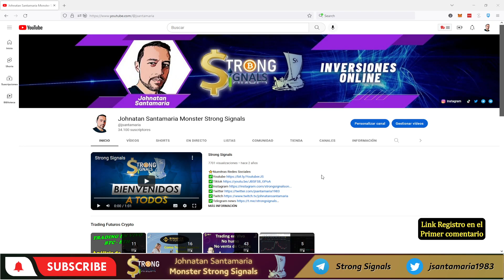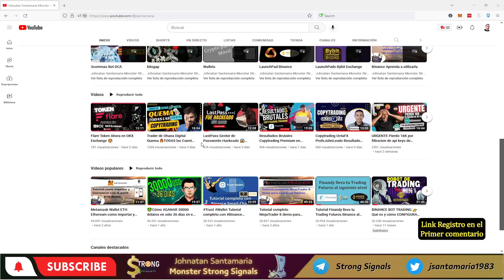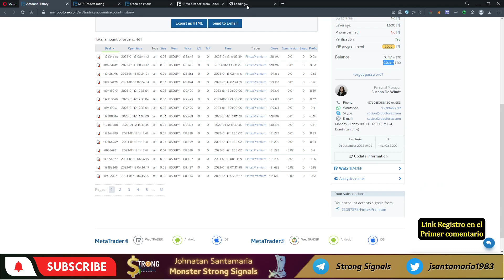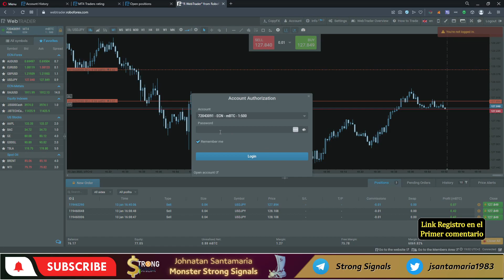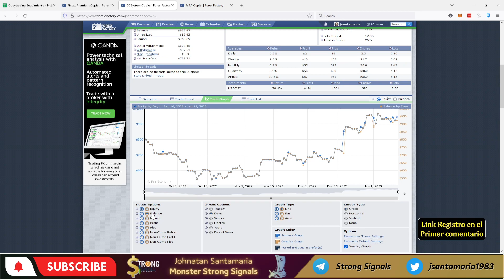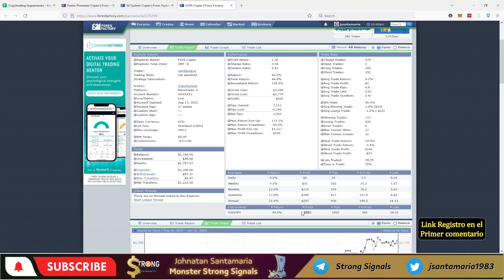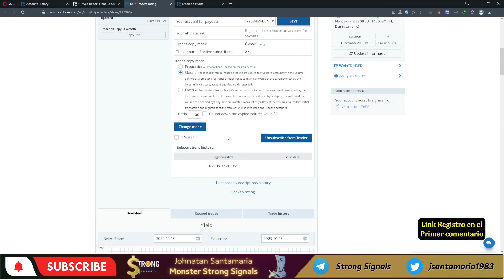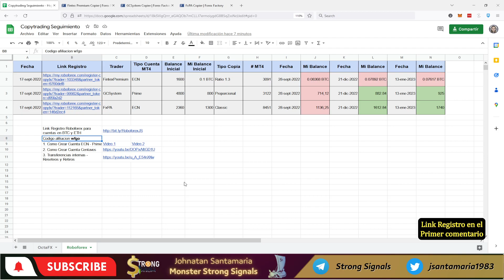Copytrading en Roboforex La Paciencia Pagando 🤩 Resultados ✅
-Registros herramientas
-Registro Brokers forex y bolsa